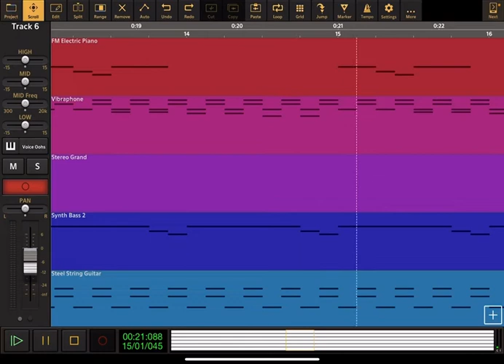Dive Olly Dive: Theme Song - Audio Evolution Cover